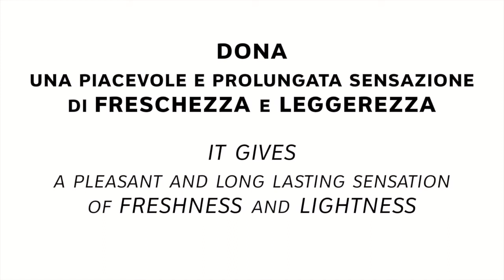Emmediciotto Detoxify Tutorial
STEM-C Detoxify 2in1 SEBUM BALANCING TREATMENT.
PURIFYING, INNOVATIVE ANTI-GREASE 100% NATURAL.
Trattamento antigrasso innovativo
ed esclusivo creato dai laboratori di ricerca Emmediciotto.